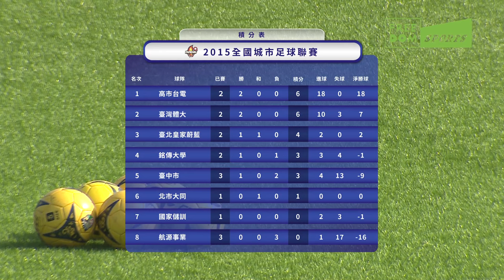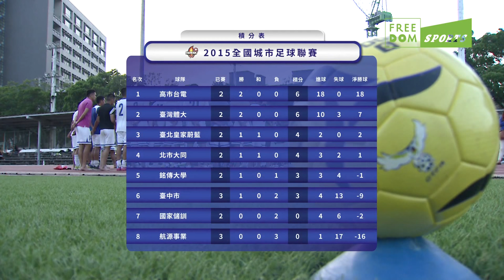2015全國城市秋季足球聯賽 10/26北市大同3:2勝國家儲訓/Freedom Sports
10月26日在輔大足球場舉行的全國城市秋季足球聯賽，國訓2號何泓諱開賽第8分鐘就逮到射門機會，率先破門攻下第一分，但是大同外籍雙峰Marc Fenelus也非等閒之輩，隨即在第13分鐘靠著一記長射，回敬一球，上半場結束時，兩隊暫時以1:1戰成平手。進入下半場，大同開始攻擊火力不斷，23號劉勝億和7號Marc分別於第53分鐘和第56分鐘各攻下一球。雖然國訓靠著何泓諱在第68分鐘再度破網，試圖扳平戰局追回一分，但是終場北市大同仍以3:2贏得勝利，獲得聯賽首勝。